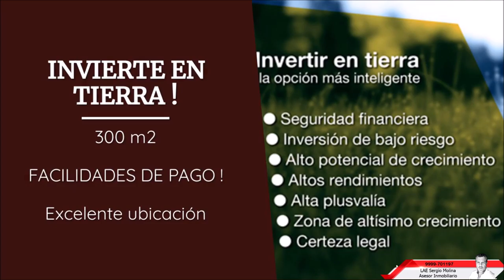INVIERTE EN TIERRA MERIDA YUCATAN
Maroa Telchac es un desarrollo de lotes de inversión que se encuentra en el puerto de Telchac Yucatán, son lotes muy cercanos a la playa con alta plusvalía por su ubicación privilegiada: a tan solo 9 km del mar.

Nuestro desarrollo ofrece lotes a partir de 300 m² con una gran ventaja: se entregará la calle blanca principal que atraviesa todo el desarrollo en un periodo de 2 años, lo cual sumará aún más valor a su precio.

Ubicación

Ubicado a 9 km de la playa de Telchac y tan solo a una hora de la ciudad de Mérida Yucatán. Maroa Telchac se posiciona como uno de los desarrollos con mayor plusvalía del mercado y una de las mejores opciones para invertir tu dinero debido a su gran potencial como herramienta financiera, el valor de estos terrenos aumenta considerablemente año tras año debido al crecimiento poblacional y económico del estado.

Nuestro proceso de venta

1.
Te asesoramos en la mejor inversión dependiendo de tus objetivos financieros.

2.
Te mostramos la documentación legal del lote que te interesa.

3.
Te ofrecemos un plan de financiamiento accesible.

4.
¡Liquida tu lote y obtén tus escrituras!